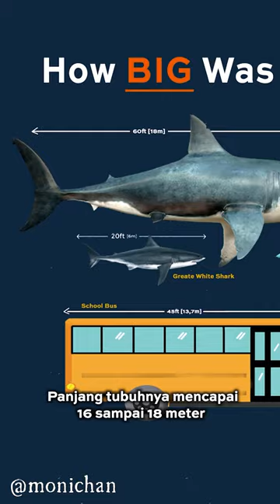Rahasia MEGALODON si HIU PURBA | Monichan